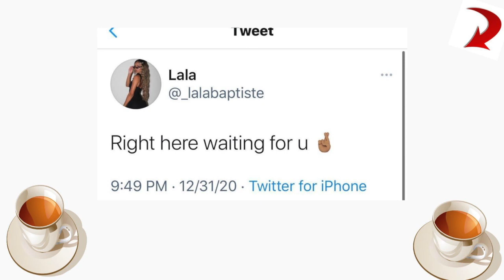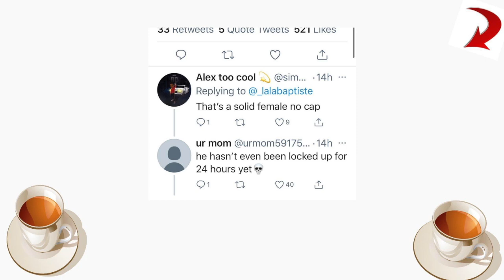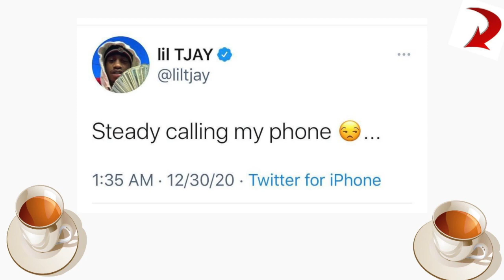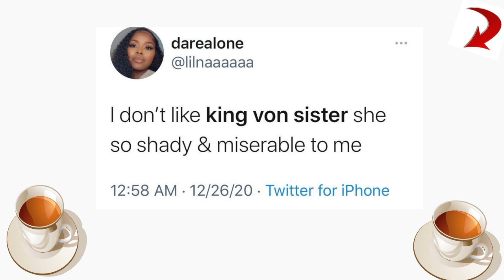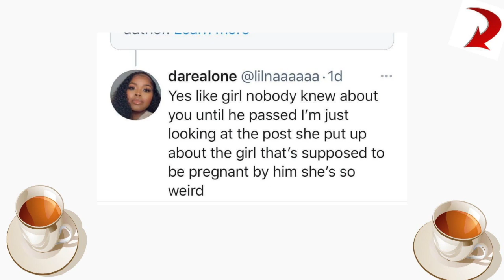LIL TJAY ARRESTED LALA GETS EMOTIONAL ON TWITTER KEN AND DERRA ON GOOD TERMS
Hey peeps 2021 has started off a little rocky for some of our favorite peeps, well WE HOPE some of them learns their lesson and hit the restart their year on brighter paths.

New Uploading Schedule - Tuesday, Friday & Saturday